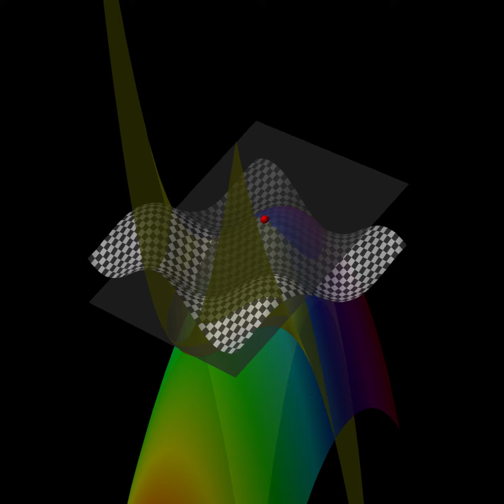The Taylor polynomials of degrees 1, 2, 3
Taylor(1, 2, 3, f, p) = the Taylor polynomials of degrees 1, 2, 3 at the point p = (a, b)
for the function f : R2 --- R that takes (x, y) to f(x, y).